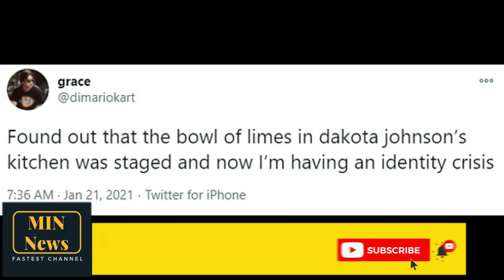Dakota Johnson explains why she LIED about limes and reveals she actually mildly allergic